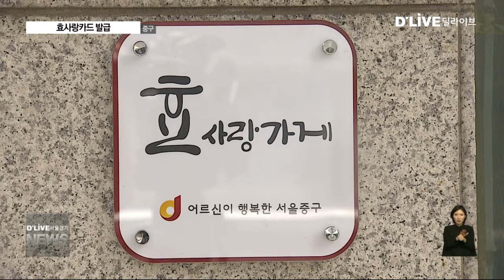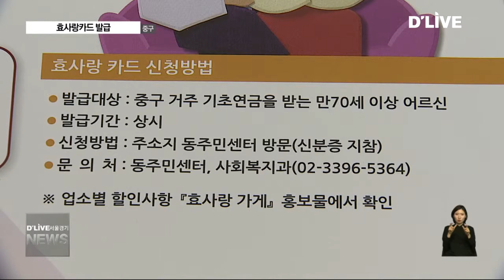[중구] 효도하는 마음으로…'효사랑카드' (서울경기케이블TV)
【 앵커멘트 】
중구가 지역 내 상인들과 손잡고
노인 복지에 나섭니다.
어르신들에게
지역 내 가맹점에서
할인 혜택을 주는
효사랑카드를 발급한겁니다.
진기훈 기자의 보돕니다.

【 VCR 】
중구의 한 음식점.

'효사랑가게'라는 현판이 눈에 띕니다.

가게 주인인 이수자씨는
따끈한 추어탕으로 몸보신하는
어르신들에게

봉사와 효도의 마음으로
효사랑가게 가맹점을 신청했습니다.

【 인터뷰 】이수자 / 중구 필동

【 VCR 】
중구에서 33년째 미용실을 운영하는
황정운씨도

봉사하는 마음으로
어르신들에게 미용 비용을
할인해주기로 했습니다.

【 인터뷰 】황정운 / 중구 필동

【 STU 】
중구에서 발행한 이 효사랑카드를 지참하고
효사랑카드 가맹점에 방문하면, 이용 요금의 최소 10%를 할인받을 수 있습니다.

【 VCR 】
70세 이상 어르신 중
기초연금 수급자들을 대상으로
지난 6월부터 발급된 효사랑카드는

지역 상인들의 참여로 현재까지 302곳의
가맹점이 생겼습니다.

이용금액의 10%에서 많게는 50%까지
할인율이 적용됩니다.

할인 금액 지원 없이
상인들이 할인액을 자발적으로
부담하는 구조로,

은행 결재 기능 없이 신분 확인용으로
사용되며, 가까운 동 주민센터에서
발급받을 수 있습니다.

【 인터뷰 】최장일
      중구청 노인복지팀

【 VCR 】
중구에서 효사랑카드 발급 대상자는
8천여 명,

하지만 지금까지 카드 발급 건수는
1천 여 건에 그칩니다.

효도의 마음으로 상인들이 함께한 만큼,
적극적인 홍보가 더해져야 할 것으로
보입니다.